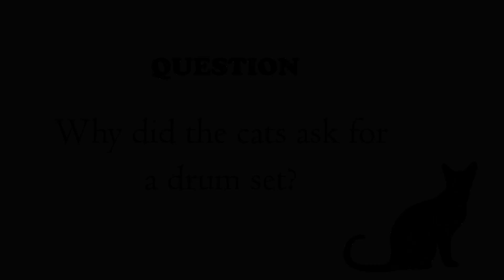Cats Are Nocturnal Animal!! They Active Even During My Bed Time